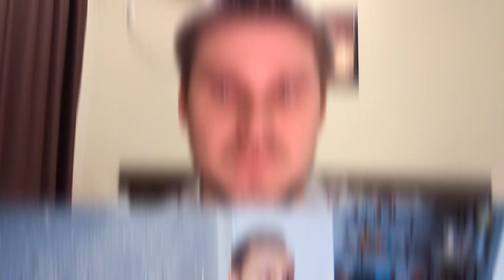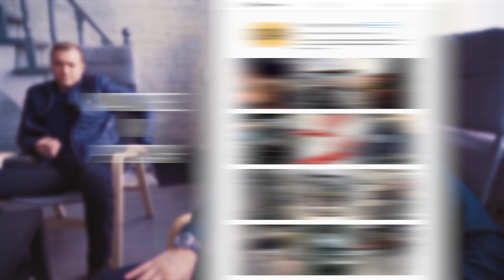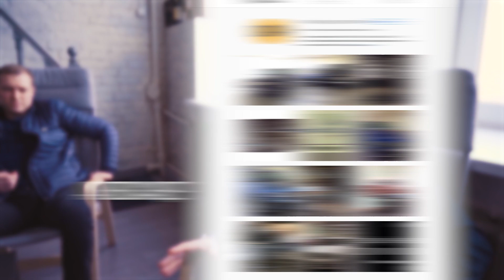Начало. Контракт на 300 000 руб.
7 партнеров строят бизнес с "чистого листа"!
Каждые 10 дней новый выпуск и результаты развития каждого участника!
Варианты помещений кидайте в директ, 30 000 руб ждут Вас!
Анна -
Следующий выпуск реалити - шоу 2 февраля!